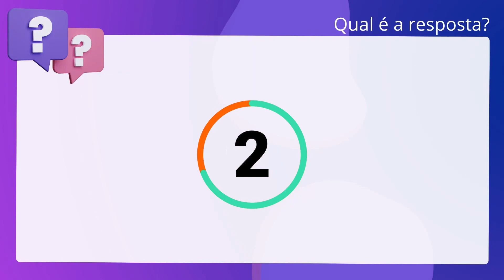QScon Direito: [Art. 66, Lei Estadual 3.310/2006 - MS] Texto de Lei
Art. 66, Lei Estadual 3.310/2006 | MS | Texto de Lei

No que tange o Estatuto dos Servidores Públicos do Poder Judiciário do Estado de. Mato Grosso do Sul, é correto afirmar que Remuneração ou vencimentos é o. vencimento do cargo efetivo, acrescido das vantagens permanentes e temporárias,. estabelecidas em lei.

Gabarito: Verdadeiro